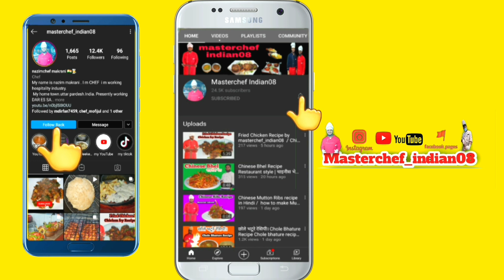Mutton Rara Recipe Restaurant style / Rara Gosht / mutton rara / mutton rara recipe